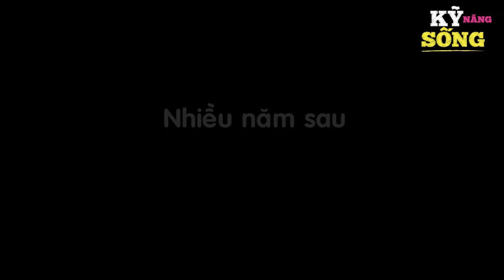KHÔNG ĐỘI TRỜI CHUNG - Phim hoạt hình - Truyện cổ tích - Hoạt hình - Cổ tích - Quà tặng cuộc sống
KHÔNG ĐỘI TRỜI CHUNG - Phim hoạt hình - Truyện cổ tích - Hoạt hình hay - Cổ tích - Quà tặng cuộc sống